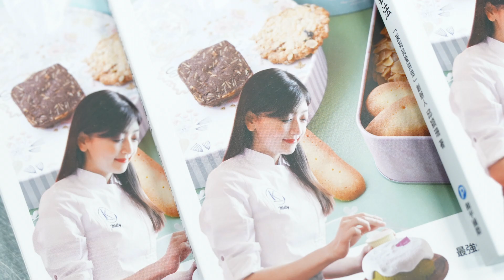【裕軒】邱穎珊師傅的日式焦糖脆堅果 流心三明治餅乾😋交流花絮❣️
【日式焦糖脆堅果 流心三明治餅乾】交流花絮❣️
💫珊珊師傅帶來夢幻甜點啦😻

小編必須說！這款流心三明治餅乾太好吃了🤤
餅乾口感與焦糖香氣層層堆疊
再加上做不同的口味 一次吃三個也不膩🥰
想了解更多烘焙相關知識嗎？
不定時發佈烘焙實作、商品介紹、形象影片